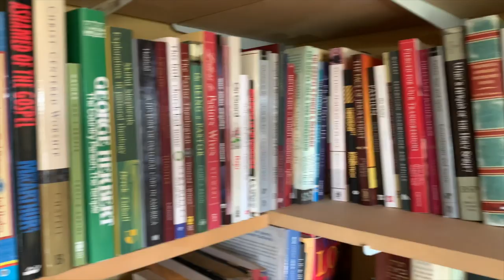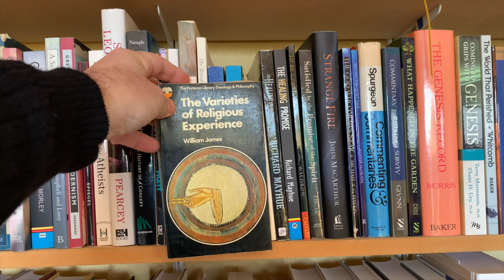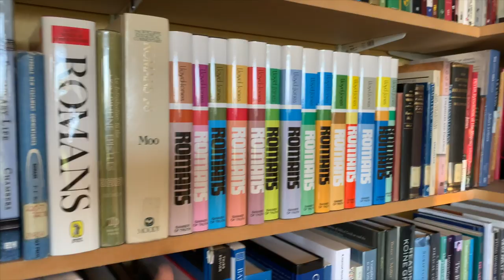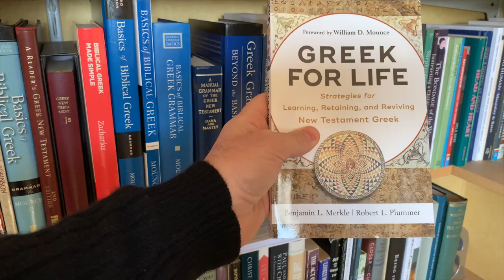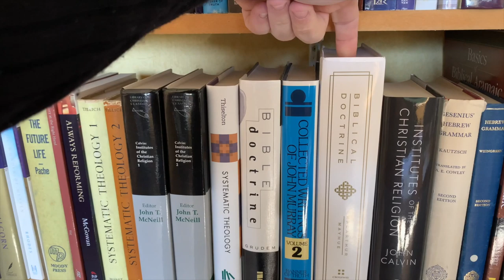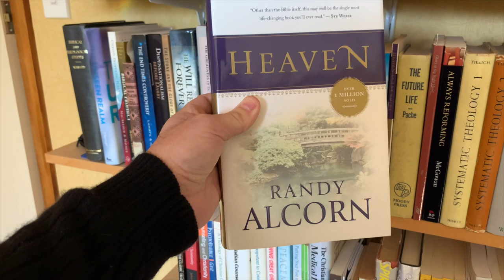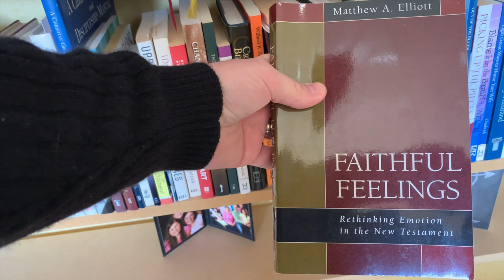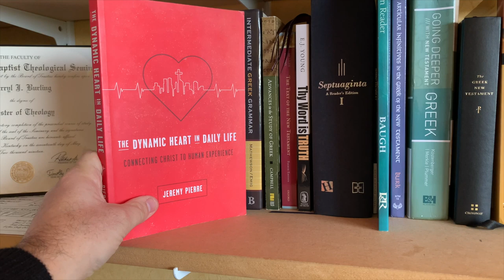Books that shaped my theological PhD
Several viewers have asked about the books behind me in my videos, so I thought I’d take you through the books on my shelf and share some that have been personally impactful. My library is not particularly remarkable, and most of my books are digital, but there are some books on the shelves behind me that have played a formative role in my growth in Christ. In this video, I’ll share some of these with you.

Do you have a book that has impacted you?

Thank you so much for being interested and for watching my videos! Minute markers and links are below.

2:55 - James Sire, Habits of the Mind
3:42 - Pearcey & Thaxton, The Soul of Science
5:06 - James, Varieties of Religious Experience
6:19 - Edgar, Satisfied by the Promise of the Spirit
8:20 - Hoekema, Created in God’s Image
8:34 - Wolff - Anthroplogy of the Old Testament
9:41 - Merkle and Plummer, Greek for Life
10:40 - Moulton and Turner Series on NT Greek
11:23 - Calvin, Institutes of the Christian Religion (1541 Edition)
11:51 - MacArthur and Mayhue, Biblical Doctrine
12:23 - John Murray, Collected Writings
13:30 - Randy Alcorn: Heaven
14:50 - Michael Vlach, He will Reign Forever
15:18 - William Farley, Gospel Powered Humility
16:31 - Wayne Mack, Homework Manual for Biblical Living (volume 1)
16:48 - Jones, Uprooting Anger
17:30 - Matthew Elliot, Faithful Feelings
17:30 - Brian Borgman, Feelings and Faith (Not Matthew Borgman as I said in the video)
18:20 - Wayne Mack, Life in the Father’s House
19:00 - Constantine Campbell, Paul and union with Christ
19:44 - Jeremy Pierre, The Dynamic Heart in Daily Life